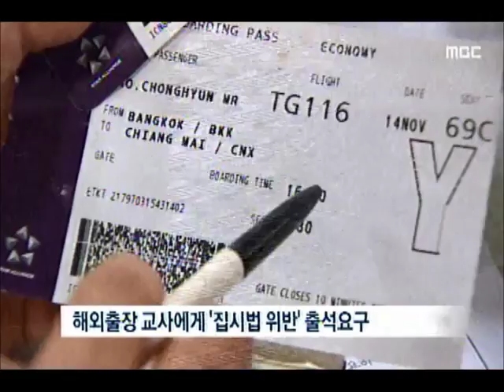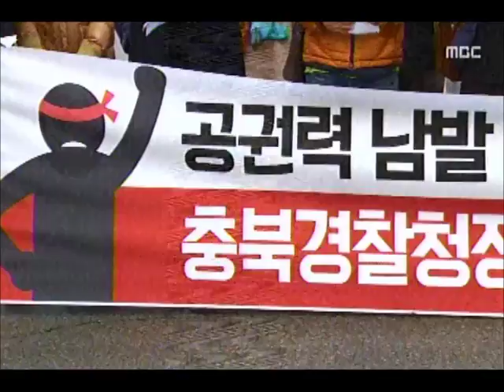[청주MBC뉴스] 출석통보 남발,공권력 남용 논란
◀앵커▶
 집회에 참석하지도 않았는데
경찰 조사를 받으러 오라는 출석요구서가
남발되고 있습니다.
'아니면 말고 식'의 경찰 수사,
공권력 남용 아니냐는 논란이 일고 있습니다. 정재영 기자입니다.
          ◀ＥＮＤ▶

           ◀ＶＣＲ▶
 고등학교 교사인 조종현 씨는
최근 경찰이 보낸 출석요구서를 받았습니다.

 지난달 민중총궐기대회에 참가한 혐의로
조사를 받으라는 내용.

 집회가 있던 날, 조 씨는 해외출장으로
태국 방콕에 있었는데 경찰이 국내에 있지도
않았던 사람의 주소까지 알아내 황당한 요구를
한 겁니다.

 항공권을 보여주고 나서야
혐의를 벗을 수 있었습니다.

   ◀ＩＮＴ▶조종현/고등학교 교사
"황당하고 무섭고..이렇게 무책임 할 수 있나"

 조 씨처럼 집회에 참여하지 않았는데도
경찰의 출석요구를 받았다고 주장하는 사람은
평범한 시민과 농민 등 도내에만 5명.

 경찰은 집회 당시 채증 사진을 바탕으로
닮은 사람을 찾은 뒤 확인차원에서
출석요구서를 보낸 것이라고 해명했지만..

 노동시민사회단체는 공권력을 남발하며
아니면 말고 식의 공안몰이를 하고 있다고
반발했습니다.

   ◀ＳＹＮ▶전원일/민중총궐기충북준비위
"공안탄압 몰이가 지속된다면 민중들의 분노의
화살은 경찰청으로 향할 것임을 다시 한 번
이 자리에서 밝히면서.."

(S/U)경찰은 앞선 유성기업 사태 때도
집회에 참가하지 않은 시민을 집시법 위반
혐의로 불러 조사한 사실이 드러나 여론의
뭇매를 맞기도 했습니다. MBC뉴스 정재영.